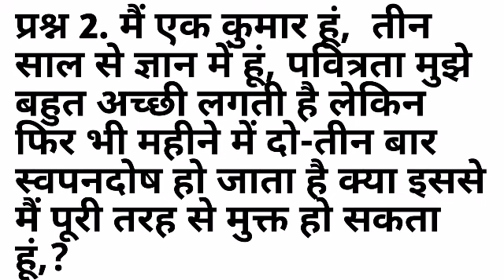सवाल आपके जवाब सचिन भाईजी के | Bk Sachin | Eposide 1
प्रश्न1. हम कुमारी हैं, पिछले साल मधुबन आए और इस ग्रुप से जुड़े, तबसे हमारा पुरुषार्थ बहुत ही अच्छा रहा। ज्ञान योग का चार्ट भी अच्छा हो गया था लेकिन जब से सेंटर पर रहने लगी तो सेवा के विस्तार में इतना बिजी हो गए कि अमृतवेले से लेकर रात्रि तक कभी ११ कभी १२ बजे जाते, जिससे ज्ञान योग तो जैसे छूट ही गया। हमारे बड़े बहन जी बहुत ही रहमदिल हैं जब सेवा नहीं रहती तो सवेरे पांच बजे तक उठनेकी छुटटी है फिर उठने के बाद पश्चाताप होता है। हर संभव प्रयास करते हैं अगर चार बजे भी उठें तो अमृतवेला फ्रेश और पावरफुल नहीं होता। व्यर्थ संकल्प ज्यादा चलते हैं। हमने सोचा कि सेंटर पर हमारा पुरुषार्थ नहीं हो रहा है इसलिए हम अब घर में आ गए कि घर जाकर पुरुषार्थ करेंगे लेकिन घर जाकर भी वैसा ही हॉल है। कृपया हमारी सहायता कीजिए।
प्रश्न 2. मैं एक कुमार हूं,  तीन साल से ज्ञान में हूं, पवित्रता मुझे बहुत अच्छी लगती है लेकिन फिर भी महीने में दो-तीन बार स्वपनदोष हो जाता है क्या इससे मैं पूरी तरह से मुक्त हो सकता हूं,?
प्रश्न 3. बाबा कहते हैं कि ड्रामा रिपीट हो रहा है, पुरुषार्थ भीउतना करेंगे जितना ड्रामा में लिखा है। जितना कल्प पहले किया है ड्रामानुसार ही पुरुषार्थ होता है तो हमें फिर पुरुषार्थ क्यों करना है? सो मेरा प्रश्न कि पहले क्या है ड्रामा या पुरुषार्थ।
प्रश्र 4. कुछ ज्ञानी आत्मायें जो कि योग नहीं करती, अमृतवेला नहीं करती, करेक् टर वाईज भी ठीक नहीं होती। परन्तु जब वो भोग लगाते हैं तो ध्यान में जाने का अनुभव सुनाते हैं बड़े संदेश लाते हैं तो क्या यह संभव है कि ध्यान में जाते हों?